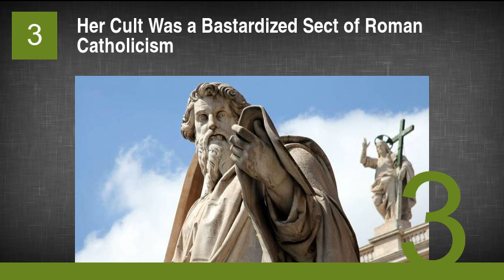Super Scary Things You Don't Know About African Cult Leader Credonia Mwerinde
1. She Had a Long History of Killing the Competition (Never with Kindness)
2. She Believed She Could Speak to the Virgin Mary
3. Her Cult Was a Bastardized Sect of Roman Catholicism
4. She Teamed Up with a Pastor to Lend Her Cult Credibility
5. She Taught Her Cult the World Would End in the Year 2000
6. Her Cult Put Out a Manifesto Detailing How the Apocalypse Would Happen
7. She Instituted Hellish Living Conditions to Lull Her Cult Members into Complacency
8. She Orchestrated the Mass Murder of as Many as 3,000 People